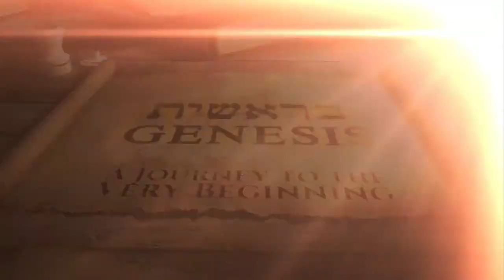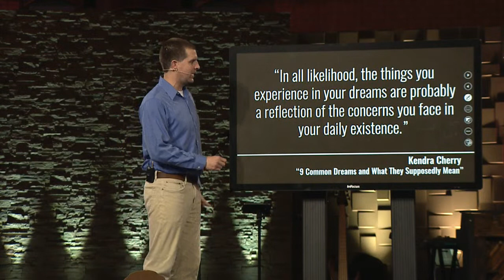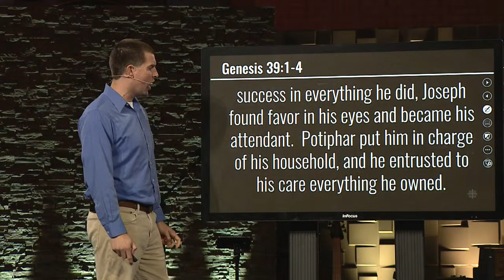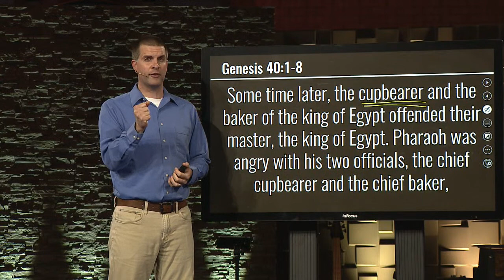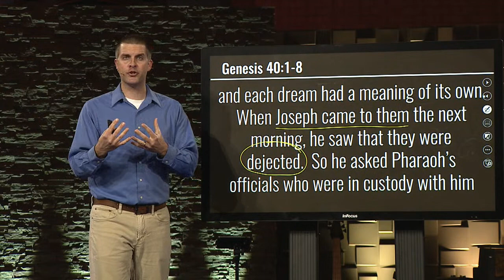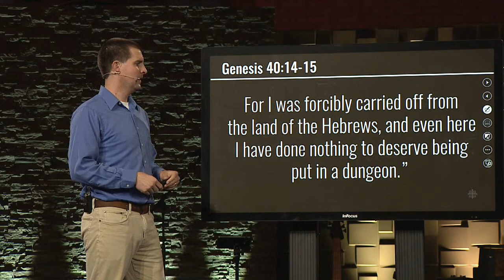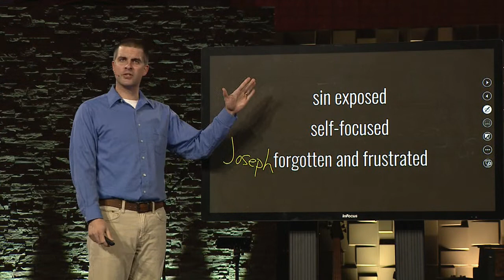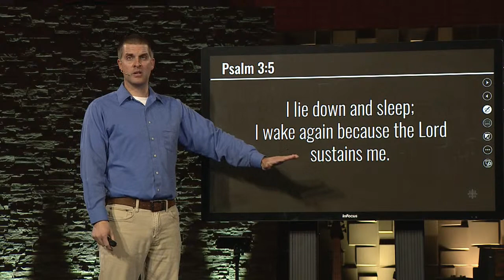Joseph the Dreamer - Genesis Week 11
We are so glad you are joining us in worship today!